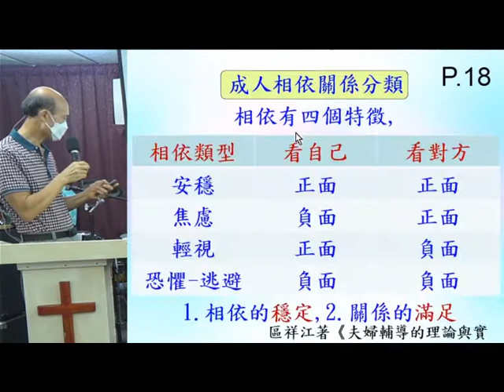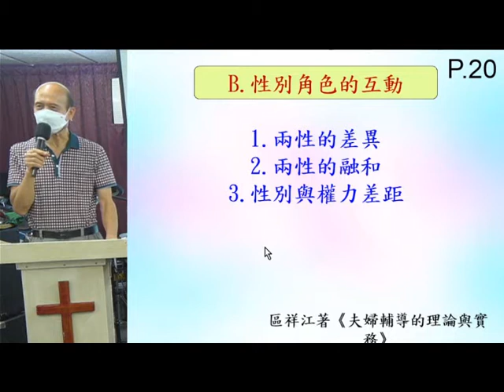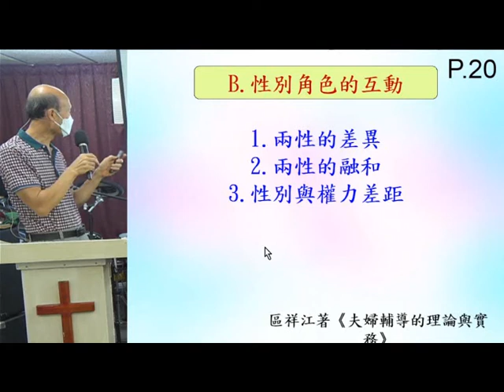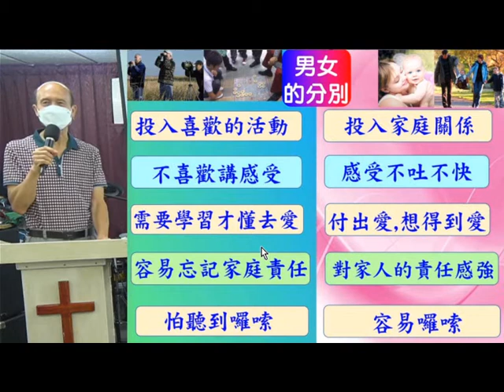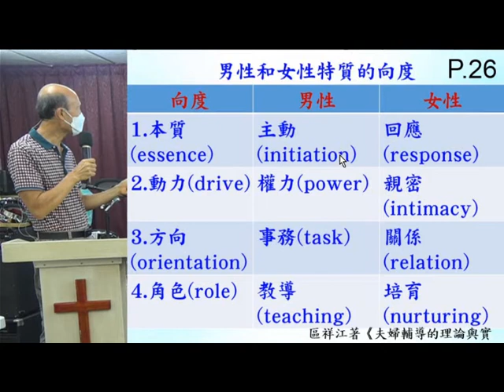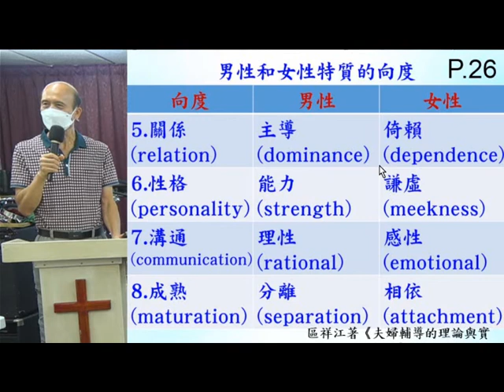男女大不同－婚姻和婚姻輔導(1A) – 14.11.2021 -葉牧師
男女大不同－婚姻和婚姻輔導(1A)

1. 與主的關係：怎樣建立與主相愛的關係，怎樣從主的愛得力，怎樣深信神的供應和計劃。
2. 處理生命：怎樣不被人、罪、負面思想情緒和潛意識、婚姻和生活的問題、和侍奉的問題影響。
3. 進入不同層次的侍奉：侍奉可以由簡單的生活見證，到建立別人的靈命，或進入策略性的侍奉。

《輕鬆得勝》的特色：
1. 一目了然：簡單知道怎樣處理和發揮生命。
2. 有實際可行的方法：我和很多人曾20年實際地應用。
3. 可以輕鬆喜樂地得勝：可以在恩典中輕鬆喜樂地處理任何問題，不需要在壓力下成長。因為耶穌的軛是容易的，而神喜悅我們任何真心的努力。
4. 活出《輕鬆得勝》並不太難：處理和發揮生命並不是遙不可及。